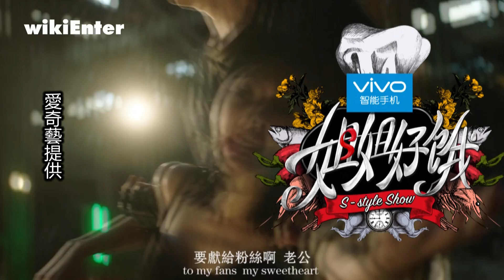小S慘被壓頭浸水缸SM 嚴刑拷打懲罰吃男神豆腐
藝人小S卸下康熙主持棒後，終於又有新節目，
她接下內地節目《姐姐好餓》，只是這工作似乎不如想像中輕鬆。
早前小S表示這節目就是和眾男神做做菜，吃飯聊天，
有什麼好不接的，不過近期該節目終於釋出宣傳片，
只見小S遭到一名嫩版黃立行的小鮮肉嚴刑拷打，
還被壓頭浸水，吃足了苦頭。

藉宣傳片向老公許雅鈞示愛，
難道是小S吃男神豆腐吃太多了慚愧不安嗎?
據悉，這名被小S封為嫩版黃立行的小鮮肉，
是內地近期火熱的孔垂楠，首度跟天后合作就要對她SM，
孔垂楠表示原本以為小S這麼大牌一定很高傲，
沒想到S姊在現場還會開玩笑，讓他放輕鬆不少。
據悉，《姐姐好餓》目前已經錄製了三集，
男神來賓包括黃渤、李治廷和高雲翔，
節目預計7月中在愛奇藝獨家播出。